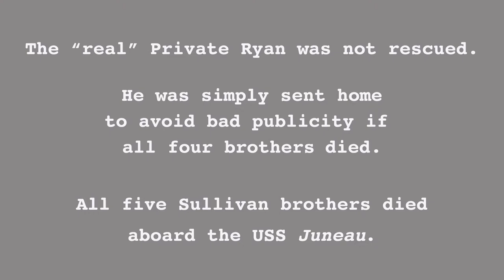We Saved Private Ryan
in 1942, an army officer arrives at mrs. ryan's home to deliver the good news that only three of her four sons are dead. yay!
From a series of 9 antiwar comedy shorts. Eight of these did the festival circuit, winning 18 awards and being selected in 100+ festivals.